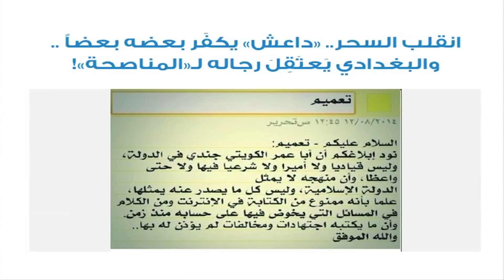برنامج (x) مع باسم شرف (2): رحلة باسم شرف والمجموعة إلى بلاد داعش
مع باسم شرف X: برنامج كوميدي يكتبه ويقدمه باسم شرف
خاص 24